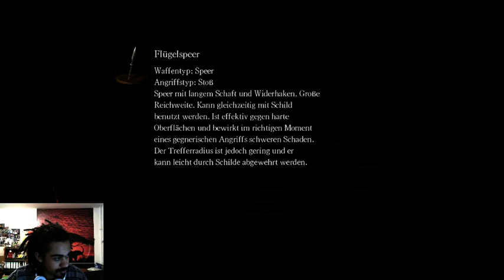DS#6: Ja der Drache lebt noch...